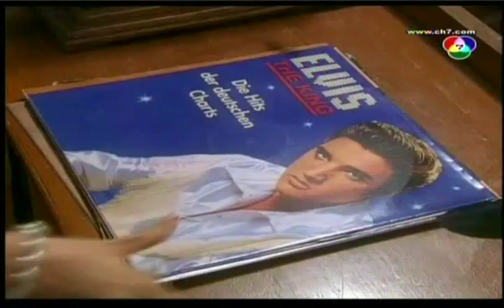yim hlub yim mob 3.07b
mae ying-hmong production